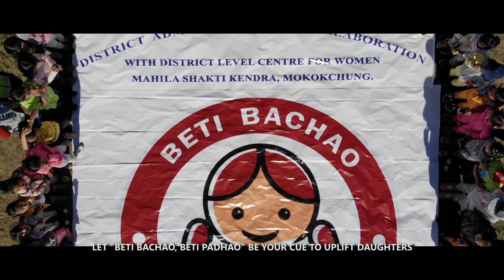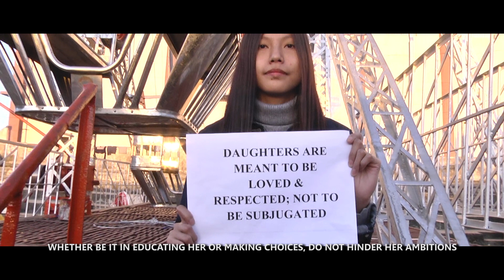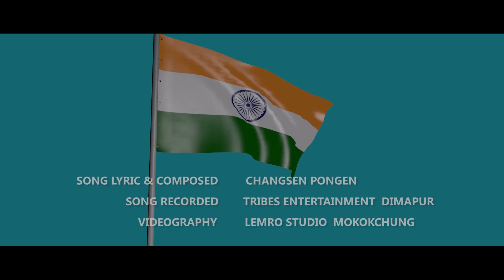BBBP THEME SONG 2019-20 MOKOKCHUNG NAGALAND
The Census (2011) data showed a significant declining trend in the Child Sex Ratio (CSR),
 calculated as number of girls for every 1000 boys between age group of 0-6 years, with an all time low of 918 in 2011 from 976 in 1961. The decline in CSR has been unabated since 1961. This is an alarming indicator for women disempowerment. It reflects both pre birth discrimination manifested through gender biased sex selection, and post birth discrimination against girls. The decline is widespread across the country and has expanded to rural as well as tribal areas.

Alarmed by the sharp decline, the Government of India has introduced Beti Bachao, Beti Padhao (BBBP) programme to address the issue of decline in CSR in 100 gender critical districts. Coordinated & convergent efforts are needed to ensure survival, protection and education of the girl child.

The Overall Goal of the Beti Bachao, Beti Padhao(BBBP) Scheme is to Celebrate the GirlChild & Enable her Education. The objectives of the Scheme are as under :-
 Prevent gender biased sex selective elimination
 Ensure survival & protection of the girl child
 Ensure education of the girl child

Child Sex Ratio in Mokokchung district declined from 989 in as per the 2001 census to 946 in the year 2018-19 which requires urgent attantion and efforts from the government  to reverse this serious trend and this theme song launch is one of the many efforts towards sensitizing the People about saving and protecting girl child.